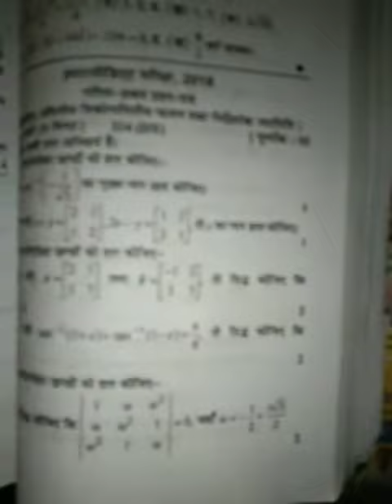Sourav Joshi new vlog and Piyush Joshi comedy video (2)